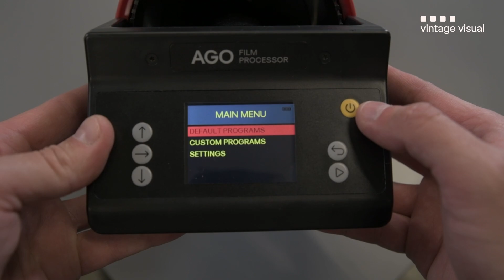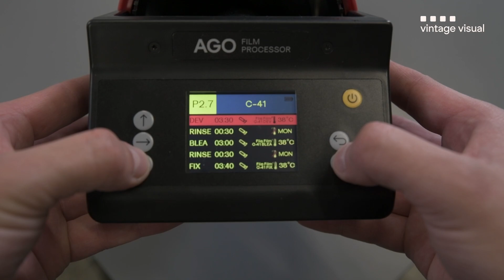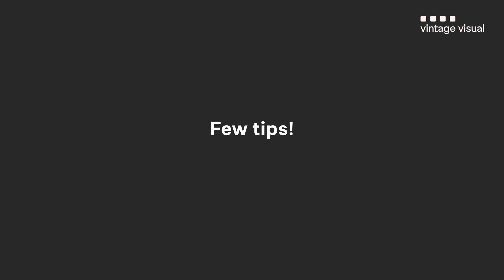Developing C41 film with AGO Film Processor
This is how you develop color film at home and don't mess it up. AGO Film Processor takes care of the chemical temperature worry by compensating developing time. Just start processing at the right temperature and AGO will take care of rest. Developing color film at home has never been easier and more stress-free.

QUESTION? Leave us a comment under the video and we'll do our best to respond quickly!

⏰ Timecodes:
0:00 - Intro
0:26 - What is needed?
1:26 - Mixing the chemicals
5:50 - Preparing program in AGO
6:35 - Assembling AGO to tank
7:07 - Developing C41 film
13:47 - Tips for developing!
14:39 - Outro

About: Developing color film at home has never been easier and more stress-free. With AGO Film Processor you don't have to worry about chemical temperatures. Just start processing at the right temperature and AGO will take care of rest.